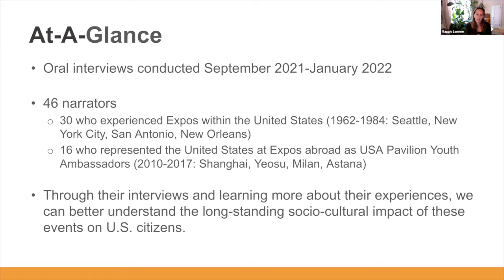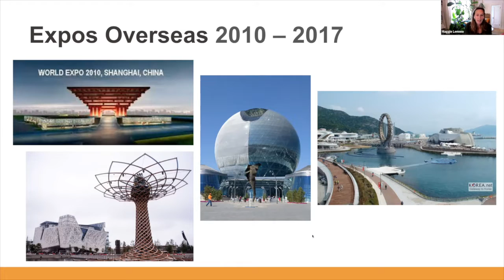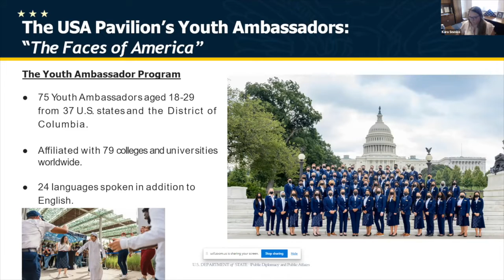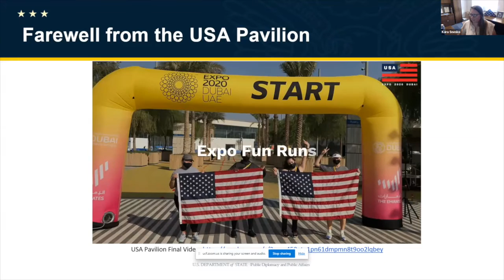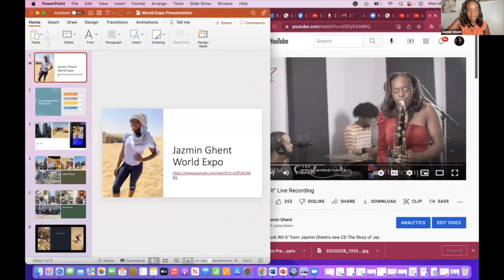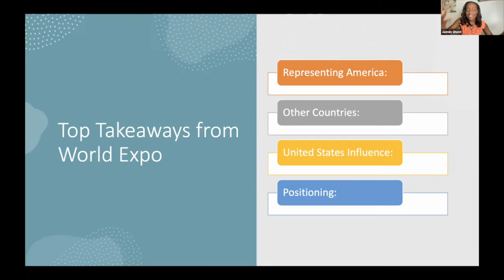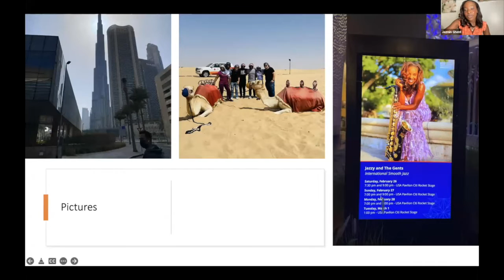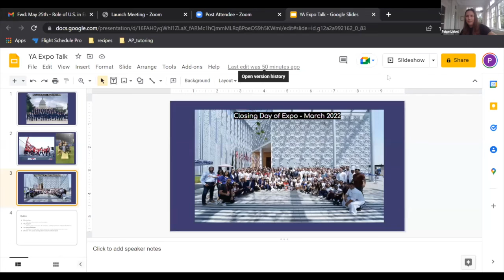Understanding the Role of the United States in Expos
UCF Global - University of Central Florida